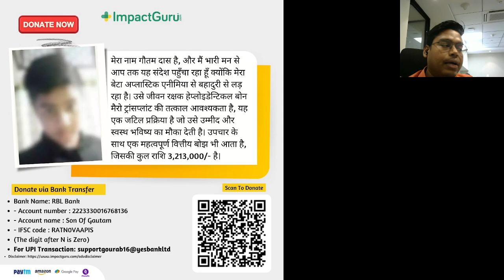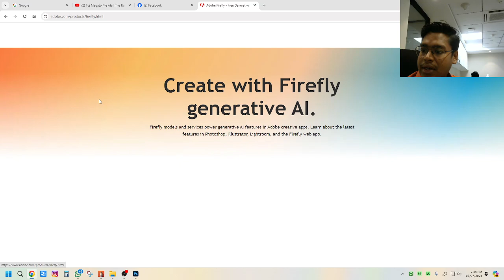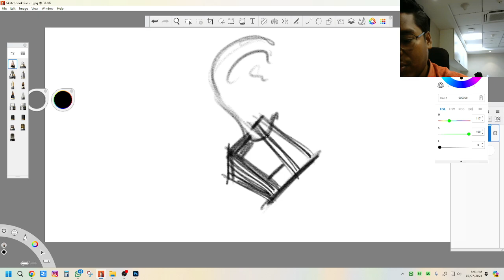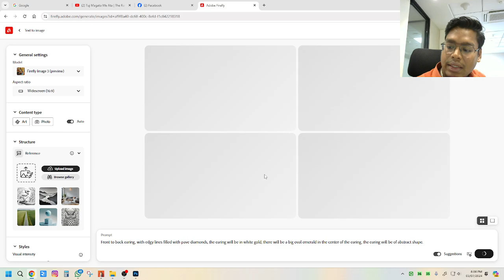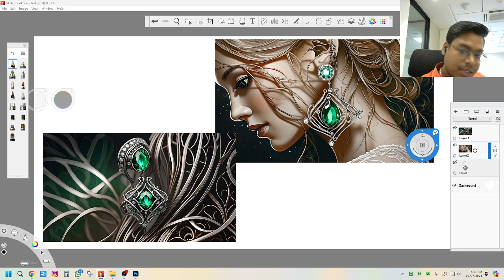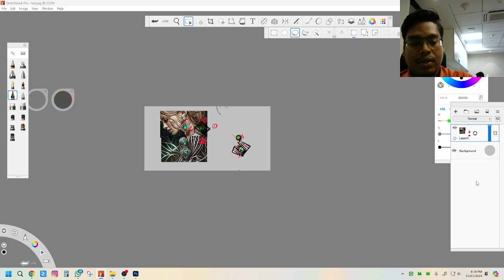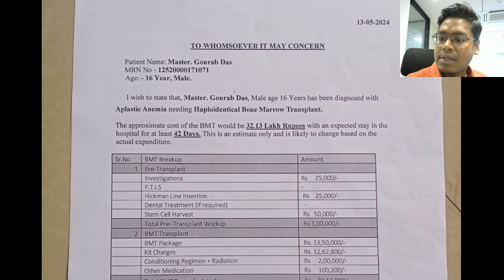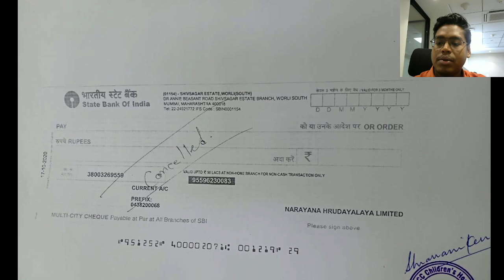HOW TO USE AI FOR JEWELLERY DESIGNING.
This a charity stream for Gorab Das, My friend's son who has aplastic anemia, a rare blood condition, and immediately needs treatment.
Please enjoy the video and learn how to use AI for jewellery designing, while contributing whatever you can to Gorabs treatment.